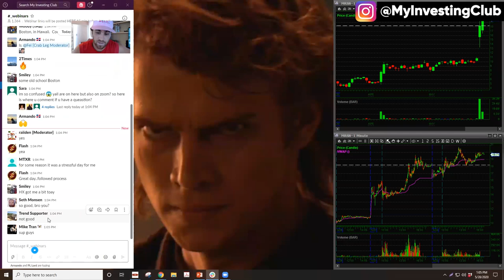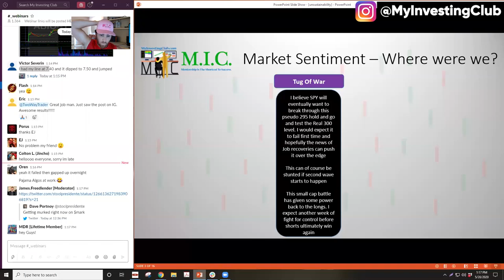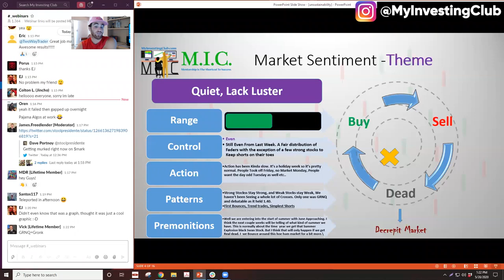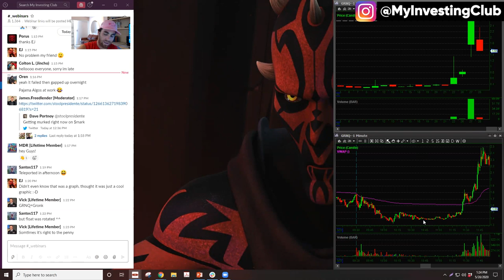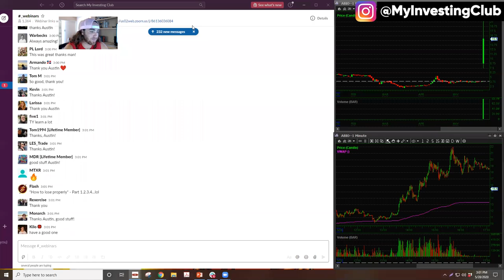ABIO Short Squeeze EXPLAINED | MIC Strategy Webinar | Ep. 50 [PREVIEW]